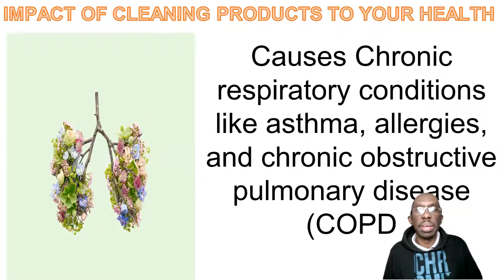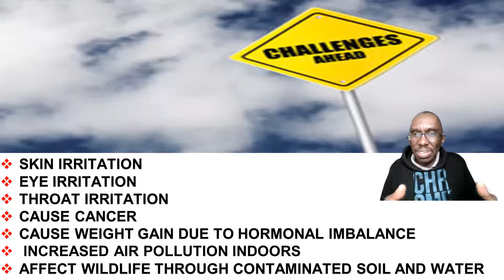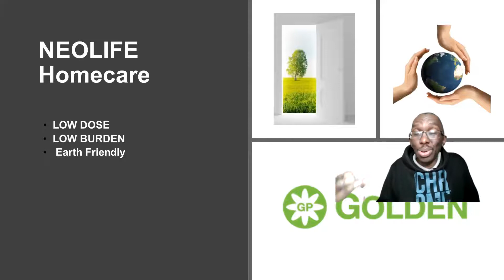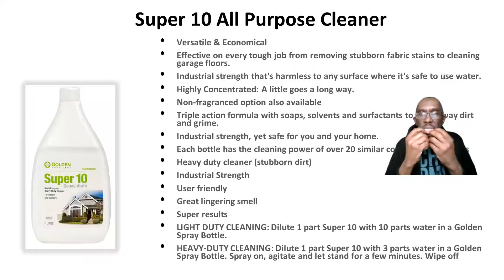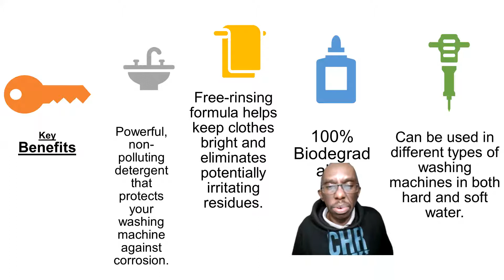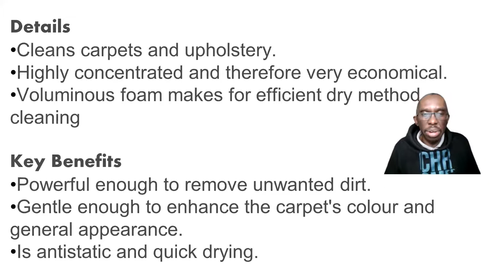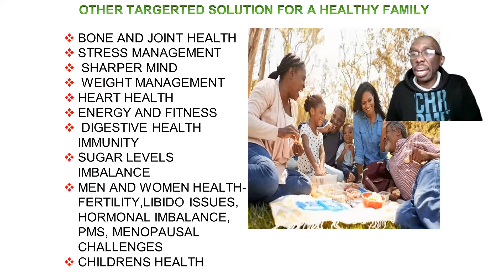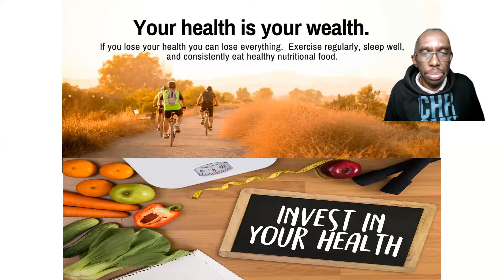IMPACT OF HARSH CLEANING PRODUCTS TO YOUR HEALTH WITH DAN ODERO